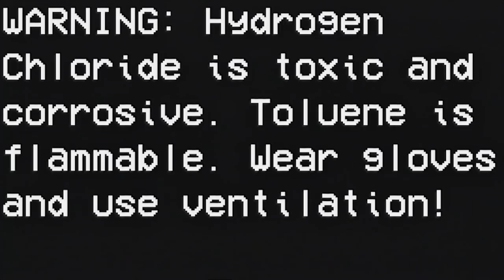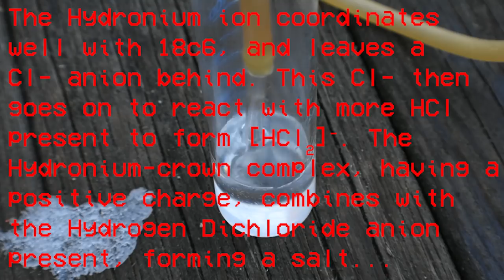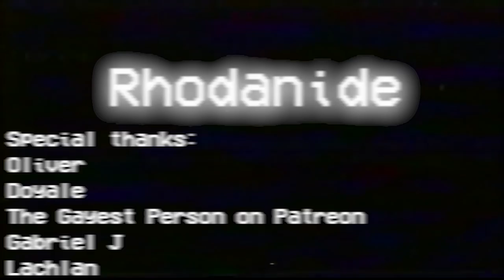Preparation of an organic Ionic liquid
Today's video focuses on the preparation of an 18-crown-6 complex with Hydronium and Hydrogen Dichloride. The product formed is an ionic liquid. This product can be further reacted to form a complex containing the H5O2 species.  I'm not responsible for damage to persons or property caused by the replication of this experiment.